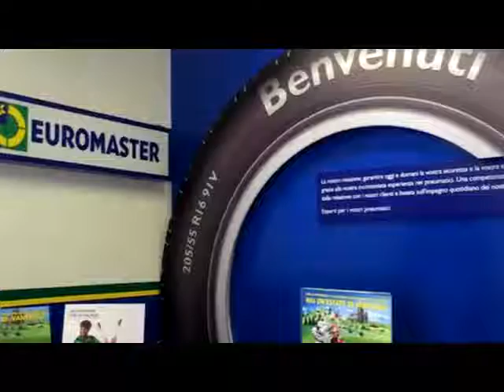ALESSIO DI LILLO GOMMISTA